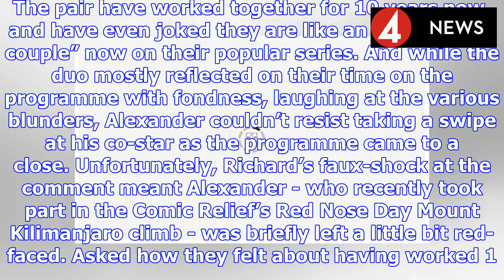Pointless on BBC: ‘DESPAIR’ Alexander Armstrong red-faced after taking swipe at co-star | BS NEWS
Alexander, 49, and 48-year-old Richard are often seen teasing each other on the BBC hit quiz show Pointless. The pair have worked together for 10 years now, and have even joked they are like an “old m...